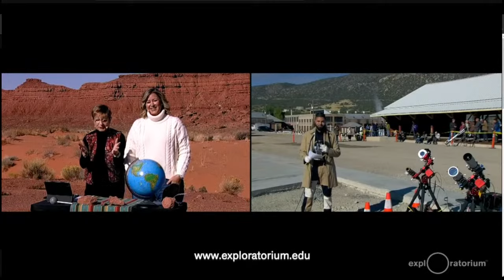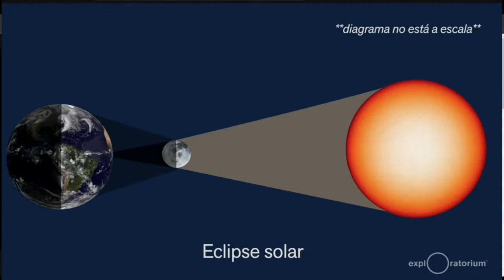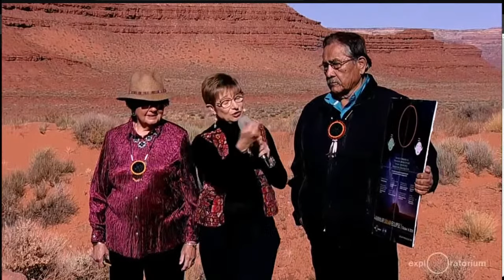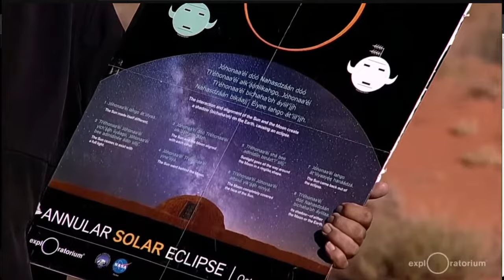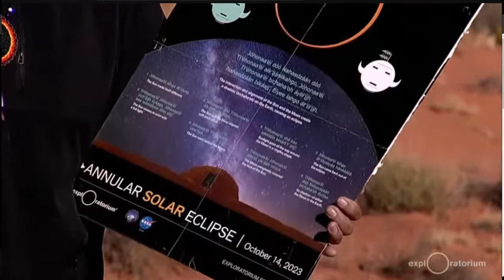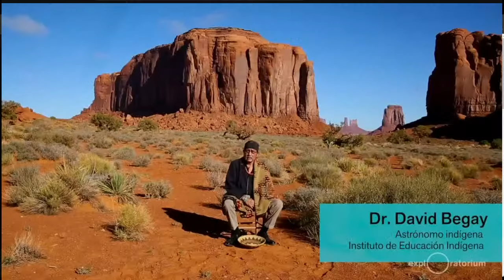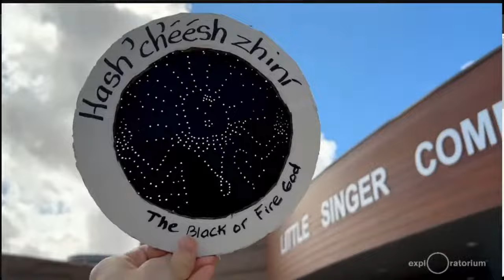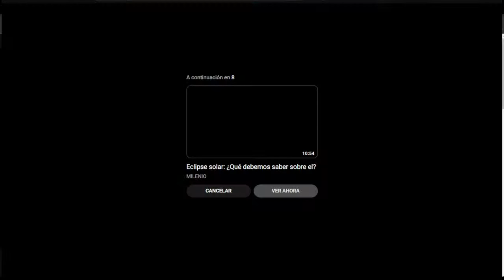EN VIVO | NASA: eclipse solar 14 de octubre 2023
Siga la transmisión en vivo del eclipse solar "Anillo de fuego" del 14 de octubre.